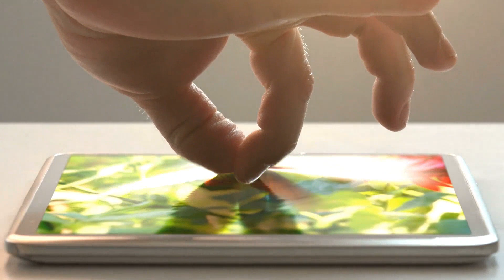How To Build A Big YouTube Channel | How To Get Subscribers Fast And Monetise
This video provides an introduction to the Passive Income Challenge.  At the end of 2019 we set up two new YouTube channels, one in the wealth niche and one in health.  In just 6 months we have grown our health channel (Healthy Bodies) to over 60,000 subscribers, were monetised in just 2 months, and have produced viral videos with over 1 million views!  Not bad from a standing start and an entirely new YouTube channel.  So, if you want to know how to build a big YouTube channel, and how to get subscribers fast and monetise, then subscribe now to Passive Income Challenge and take a seat!!  We will be producing a range of videos over the coming months, explaining exactly how we have done it.  And importantly we will also be proving proof, so you can see the results for yourself.

The training provided, which we have gone through, is quite simply awesome! We recommend you take the 15 Day Challenge, it will take you from zero to ready to rock in just a couple of weeks (sooner if you really want!), and just currently costs $1.99.  That's less than the price of a coffee!!

This is the ENTIRE SYSTEM we are using for our Passive Income Challenge:

THUMBNAIL CREATION TOOL (Free version available, but we use Pro)

EMAIL CAPTURE / LIST BUILDING (Can be linked with Clickfunnels)

ABOUT PASSIVE INCOME CHALLENGE

In November 2019 we made a decision. We wanted to escape the rat race, answer to no one, be our own boss and importantly. make money while we sleep! So we decided to set up the Passive Income Challenge. Starting from scratch, a blank piece of paper, we will set up a brand new business that aims to generate a full-time passive income in just 365 days. So follow our journey and see if we can do it!